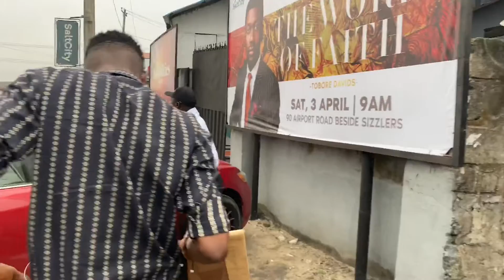A WEEKEND IN THE LIFE OF A NIGERIAN FAMILY || PRUDENCE APINOKO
Welcome lovelies, so in today’s video we share a weekend in the life of a Nigerian family. This is how we spent the past weekend. Very chilled 😊
I hope you enjoy watching guys and we will see you again soon.
Prudence apinoko